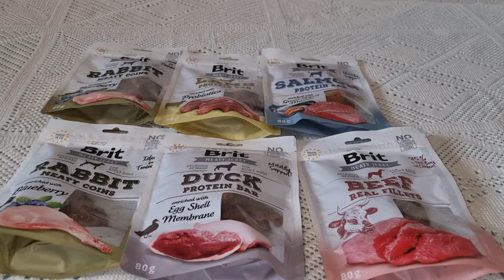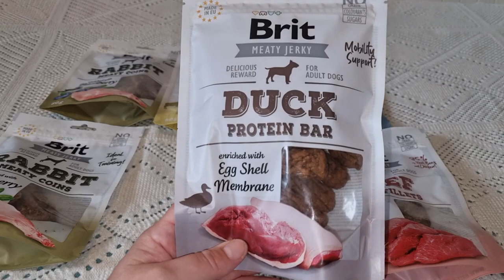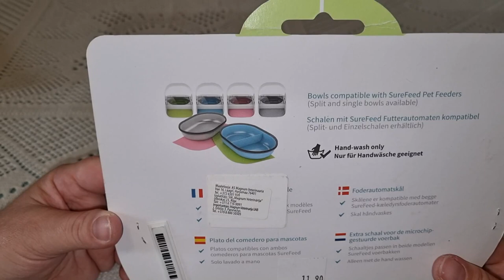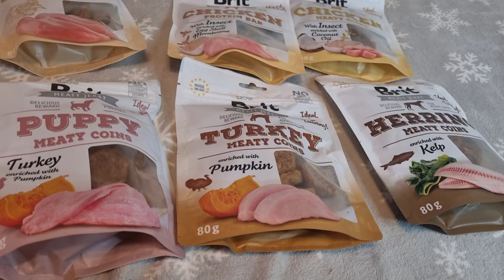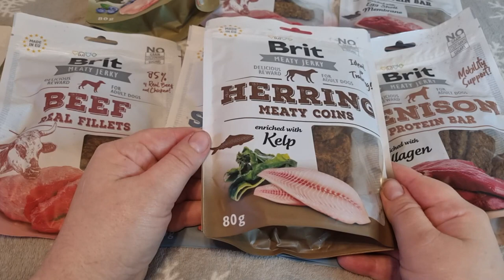Посылка с зоомагана pet city